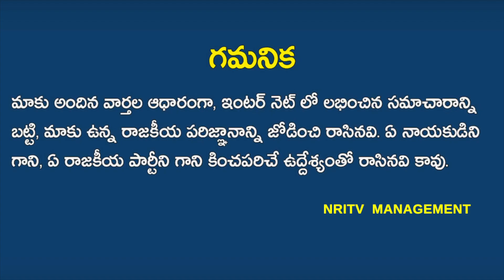A Humiliating Insult To MP Galla Jayadev | TDP Leaders Shocked | NRI TV